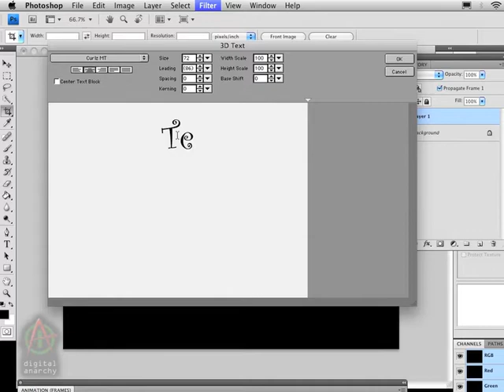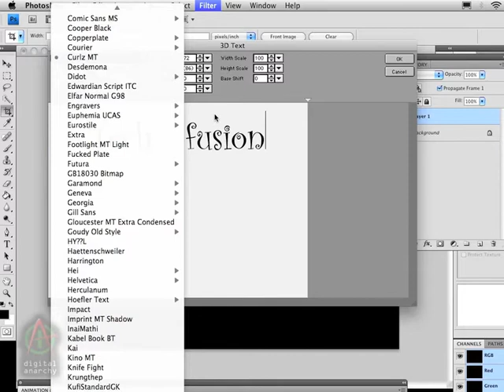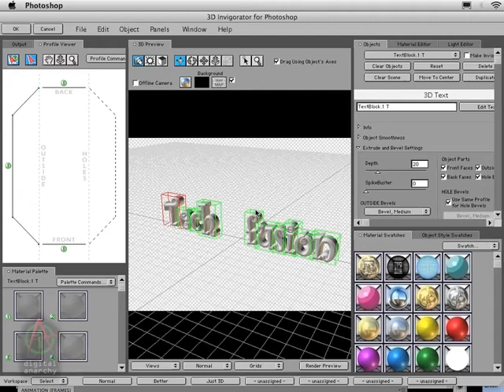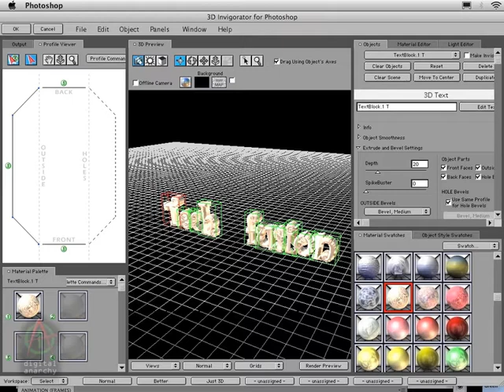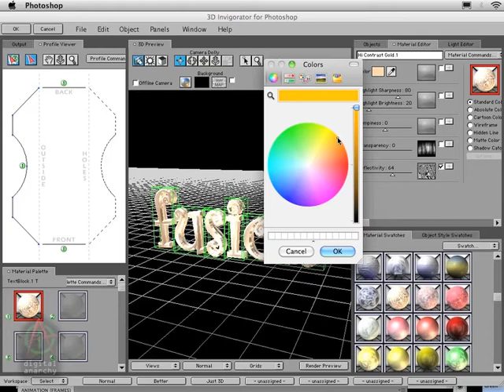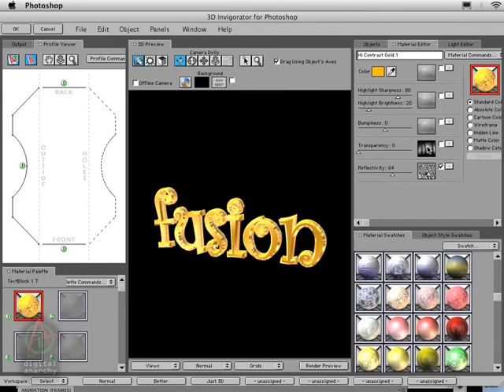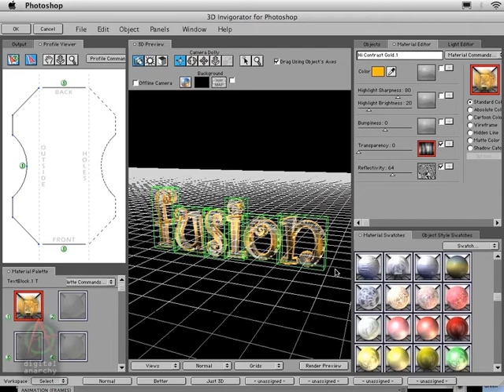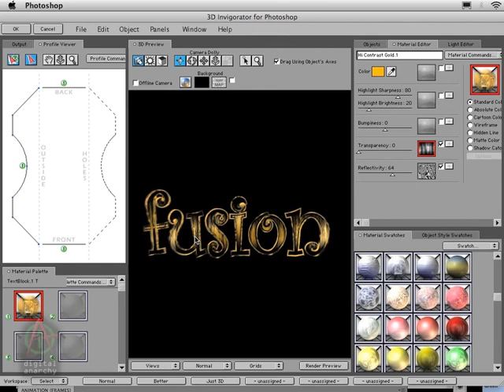Using 3D Invigorator to Create a Logo in Photoshop, Part 1 – Digital Anarchy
In this video tutorial, Digital Anarchy's President Jim Tierney demonstrates the start to finish process of creating a 3D logo in Adobe Photoshop using the 3D Invigorator plugin. This Photoshop plugin is popular in the film and video industry because of its variety of time-saving features that help produce high quality images. In this tutorial, learn how to use all of the 3D Invigorator elements, including text characters, imported Illustrator objects and primitive 3D shapes, to create a logo.